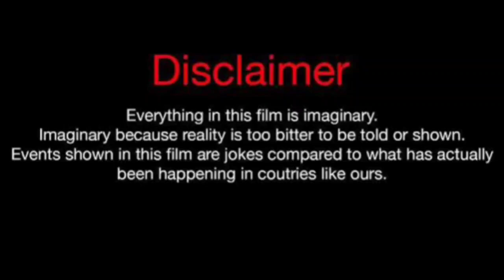Leo Suter (Vikings Vhlalah) Vs Jacob Bertrand (Cobra Kai season 6) Real Life PARTNERS